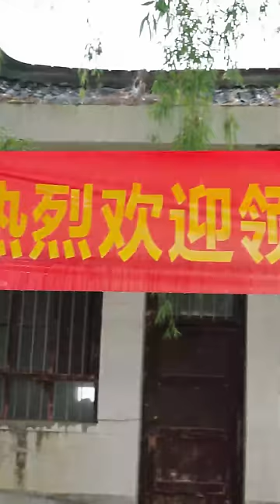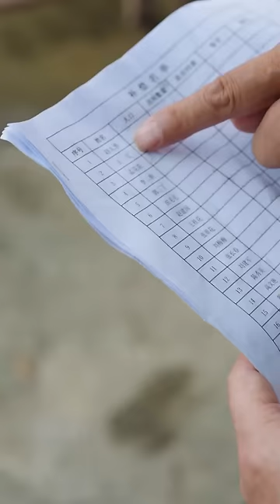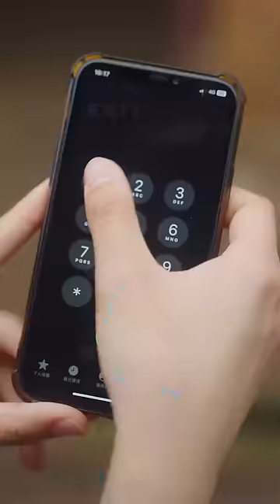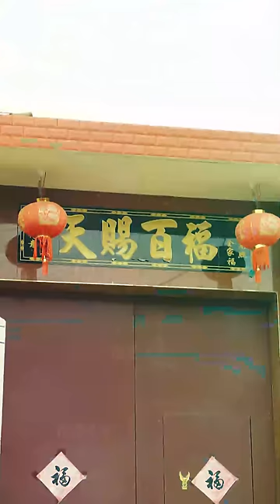【Multi Sub】[FULL |春草向阳而生] 小草儿时家破人亡，孤苦无依，被同村爷爷收养，虽然处处被人嫌弃但她依旧在逆境中坚强的长大，多年后学有所成归来，报恩爷爷！Inspirational